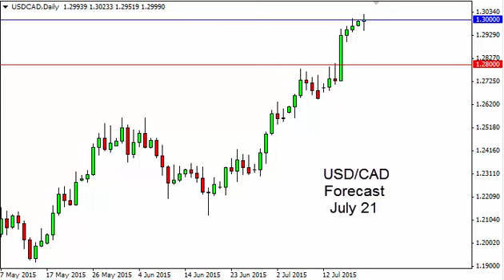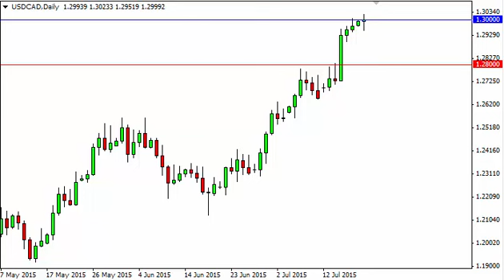USD/CAD Technical Analysis for July 21 2015 by FXEmpire.com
- July 21 2015 currency daily technical analysis for the USD/CAD pair. Forex Technical Analysis Forex Fundamental Analysis and Forex Brokers on FX Empire